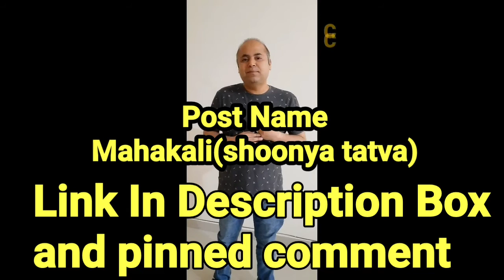महाकाली रहस्य/कौन है महाकाली समय(काल की काली)kreem mantra#Sidha_kunjika_ stotram)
mahakali os the godess of universe . the power of mahakali is known and praised everywhere . she has 2 guises one is sakara roop and one is nirakaara roop . her presence is in every where . where ever life exists she is present where ever  death exists she is present .  her presense in everything and in nothingness also is praised .she is known as feirce form of energy as well as she is known saumya the calm godess too . she is the base of every tantra and the tantra path where dus mahavidya is known to be an inseprable part of it the ten mahavidyas are the base of supreme intelligence and that supreme intelligence comes in the form of Godess Kali , godess Tara  Godess Shodashi,Godess Chinnmastika,Godess Bhuvaneshvari, Goddess Bhairavi , Godess Baglamukhi , Goddess Dhoomavati and Godess Matangi and Godess kamla. these are the base of everything (watch the playlist (das mahavidya ) link below.

Power of Wavelengthमन्त्र कैसे कार्य करते है(ions in body)Ionosphere in earth

subliminal effecting mind

when every body sleeps yogi is awake

power of a wavelength

can time be travelled? can future be changed?

PlAYLIST  12 houses in astrology
(significance,predictions,analysis)

इसमे कोई शक नही है कि तन्त्र उच्चतम अवस्था है और जीवन मे ऐसा कुछ नही है जो कि तन्त्र के द्वारा साध्य नही है ।  परंतु सत्य क्या है?
क्या सत्य में ही तन्त्र exist करता है?
क्या वशीकरण तन्त्र होता है?
क्या सत्य में उच्चाटन होता है?
क्या सत्य में ही मारण तन्त्र होता है?
क्या तांत्रिक सत्य में ही आपके कार्य को सिद्ध कर सकते है?
जानिए इस वीडियो में उन रहस्यो को  और इसके अगले भागो में तन्त्र के षट्कर्मों की सच्चाई।
 आनंद हो के माध्यम से हमारा मुख्य लक्ष्य है कि आपको clarity of vision देना । आज के समय मे तंत्र के नाम पर जो दुःप्रचार होता है ।  इस दुःप्रचार और तन्त्र को बदनाम करके  इसकी उच्चता को खोखला किया जा रहा है ।  जानिए क्या है रहस्य तन्त्र के षट्कर्मों का ।
तन्त्र समन्वय है ज्योतिष,मन्त्र,संगीत,शस्त्र,शास्त्र और विज्ञान का। परन्तु आज के समय मे केवल तुच्छ इच्छाओ का पूरक बन के रह गया है ।

 कुंजिका स्तोत्र वह रहस्यमयी स्तोत्र है जो कि स्वयं में पूरी सृष्टि है । सभी रहस्यो सभी तत्त्वों सभी शक्तियों को खुद में  समेटे हुए है कुंजिका। कुंजिका जिसका नाम ही है कुंजी सभी रहस्यो सभी शक्तियों का gateway । मा दुर्गा के सभी रूपो को खुद में समेटे हुए है कुंजिका । कुंजिका के रहस्यो को  unfold करने का प्रयत्न हमने anand ho के इस playlist के माध्यम से किया है । जिज्ञासु जन अवश्य सुने और देखे(Must Watch/Listen)

For Consultation
Astrology,Numerology,Tantra,
Healing, ,Career Remedies,Gemstones,Crystal and other Maala (Rosary) And Solutions For Your Problems
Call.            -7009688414